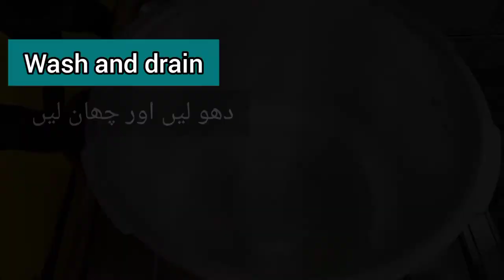Desi Dhaba/Restaurant Style Daal Mash||Easiest and Yummy Daal Recipe for Dinner....